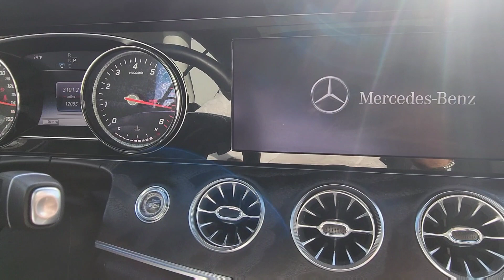2018 MERCEDES BENZ E400